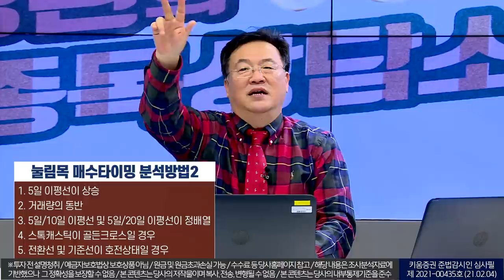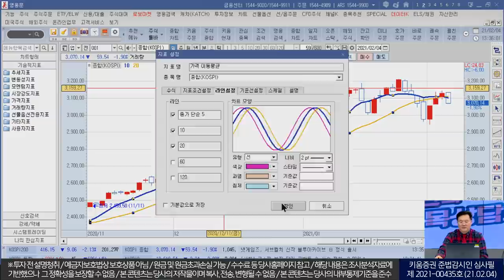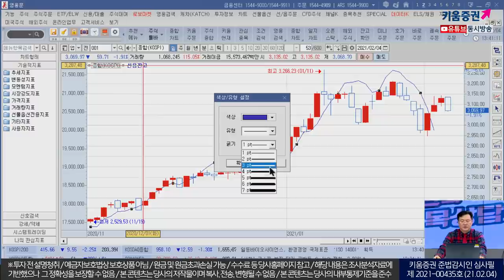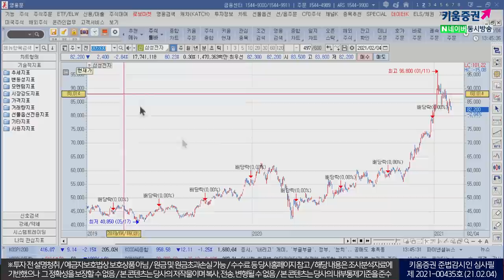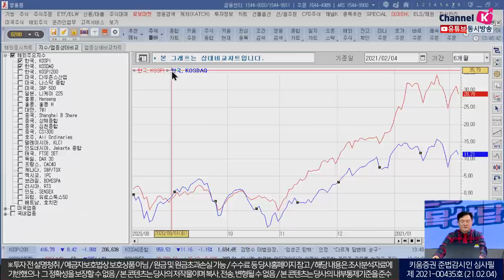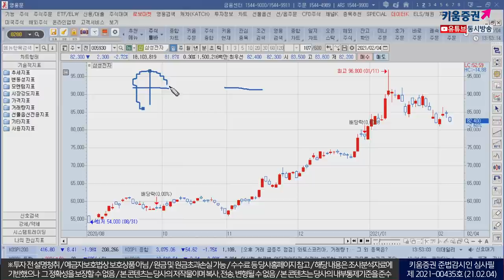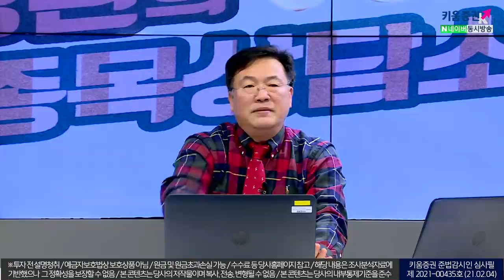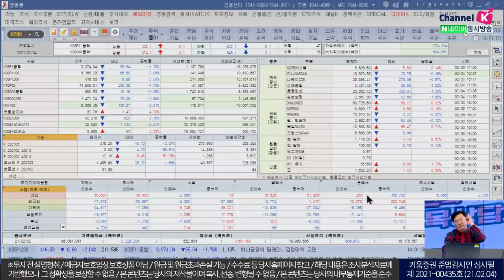전문가 꿀팁시리즈! 청송촌놈 전문가가 매번 보는 키움증권 HTS 화면은? 영웅문4 시장종합 화면(f. 청송촌놈 신창환/21. 02.04)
신창환 전문가는 영웅문4의 0200 화면을 보고 시장을 이해한다고 합니다.
어떻게요? 영상에서 확인하세요.